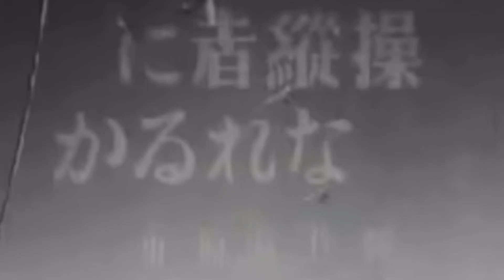Matsumoto’s Kamikaze Pilots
I feel deeply honoured and privileged to have been chosen to become a member of the Army’s “Special Assault Unit,” which embodies the glory of Japan. Having read logic and philosophy through my somewhat extended student life, I am sure that, based upon the idea of reason, triumph of liberty is inevitable to me, although I might sound like a liberalist. As stated by Croce in Italy, it is a universal truth that it is absolutely impossible to exterminate freedom, which is a fundamental human nature, and it will eventually win even though it seems to be temporarily oppressed.

It is a clear fact that authoritarian and totalitarian regimes may sporadically prosper, but they ultimately will perish. We can see the truth of that in the Axis governments. As manifested by the defeat of Italy under Fascism, not to mention Germany under Nazism, authoritarian governments are disappearing one after the other, crumbling like buildings without a foundation.

I believe that the universality of truth will eternally and permanently prove the greatness of liberty as is now being verified by reality and just as history has shown in the past. I will be more than delighted to find that my belief has been proven right even though that turns out to be a disaster for our nation. The current struggle, whatever it is, stems from ideology; and the result of a struggle can readily be predicted by the belief systems upon which the struggle is fought.

The ambition of making my beloved Japan become as mighty an empire as Great Britain has faded away. If the leading positions in Japan had been held by those who truly love Japan, my country would not have been driven into the situation it faces today. I have been dreaming of the Japanese people proud of themselves no matter where one may be in the world.

What a friend of mine once said is true: a pilot of the Special Assault Unit is merely a machine. He just steers the apparatus. He is only a molecule within a magnet that sticks fast to an enemy aircraft carrier, possessing neither personality nor emotions.

If one thinks about it rationally, this act is incomprehensible and, to try to put it in a plain expression, these pilots are, as they say, simply suicidal. Since I am nothing more than a machine, I have no right to put my case forward. However, I only wish that the Japan that I dearly love will someday be made truly great by my fellow citizens.

In such an emotional state, my death may probably lead to nothing. Nonetheless, as I stated at the outset, I feel very honoured to have been chosen to be a member of the Special Assault Unit. It is true that, once inside an aircraft, I am mere hardware, but once disembarked, I do have emotions and passion as I am also a human. When the woman for whom I cared so dearly passed away, I emotionally died with her. The idea that she waits for me in Heaven, where we will be reunited, makes death not particularly frightening for me, since it happens only on my way to Heaven.

Tomorrow is the day of the assault. My idea is too highly extreme to be made public, but I just wanted to express the true feelings inside me, so please forgive me for my disoriented thoughts. Another liberalist will depart from this earth tomorrow. Although he may appear forlorn, he is in fact very content.

Once again, please forgive my selfish ranting.